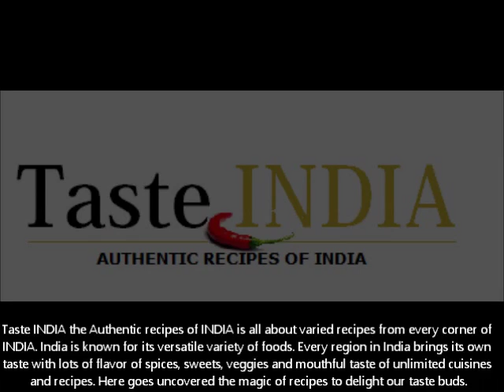शाही मिर्च | Shahi Mirch | Recipe by Taste INDIA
Taste INDIA the Authentic recipes of INDIA is all about varied recipes from every corner of INDIA. India is known for its versatile variety of foods. Every region in India brings its own taste with lots of flavor of spices, sweets, veggies and mouthful taste of unlimited cuisines and recipes. Here goes uncovered the magic of recipes to delight our taste buds.